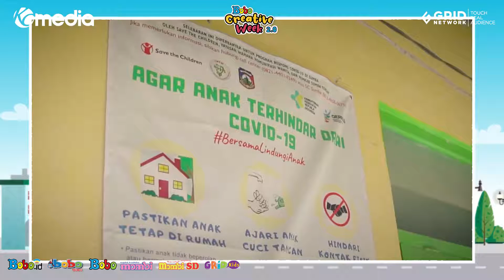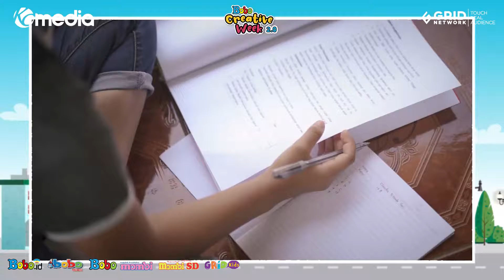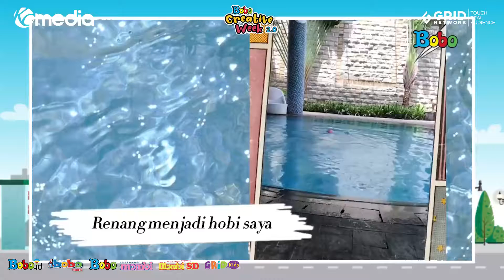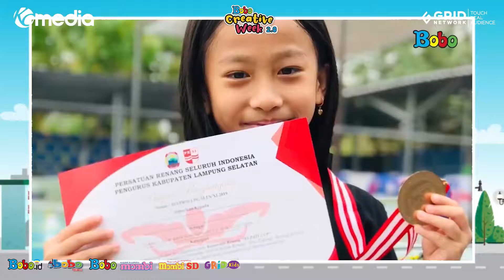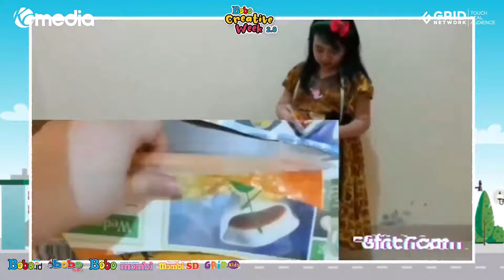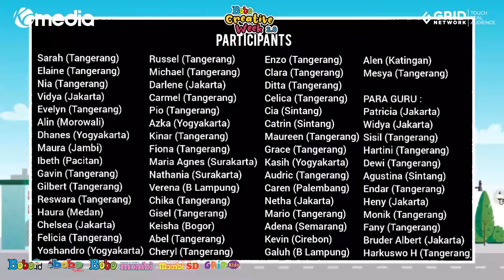Bobo Creative Week 2 0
Halo Ibu, Bapak, Teman-Teman dan Sahabat NOVA!

Hari yang ditunggu-tunggu telah sampai! Pada rangkaian acara pertama di Bobo Creative Week 2.0 hari ini akan dibuka dengan Opening Ceremony BCW 2.0! Akan ada opening speech dari Kak Luci Editor in Chief Media Anak Grid Network, Paduan Suara Kolaborasi Anak Nusantara dan Penampilan 5 Reporter Cilik Favorit Bobo.

Opening ceremony BCW 2.O bisa kita saksikan bersama hari ini 23 Juli 2021, pukul 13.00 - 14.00 WIB Live di social media Media Anak Grid Network (Instagram, Facebook dan Youtube). Jangan sampai ketinggalan keseruannya, ya. Kami tunggu~

EDITORIAL OFFICE

ADVERTISING